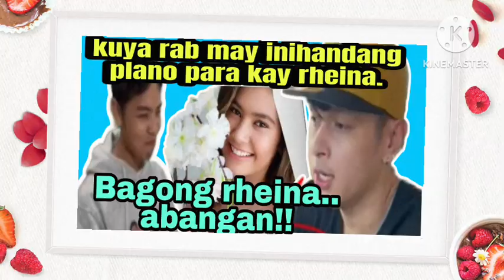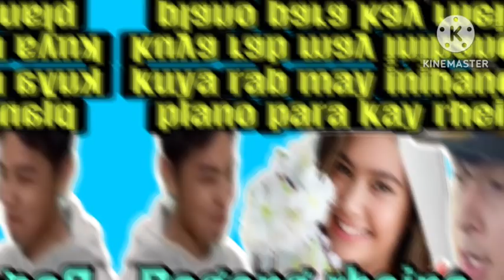Kuya rab may mas malaking plano para kay rheina.kaabang abang ito. alamin